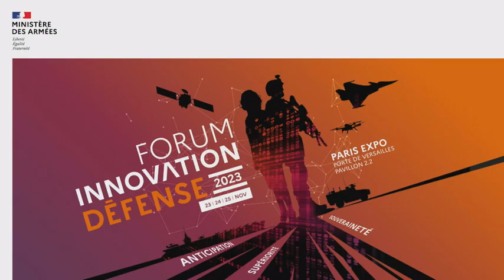FID 2023 : l'e-sport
Forum innovation défense 2023 : table ronde - l'e-sport